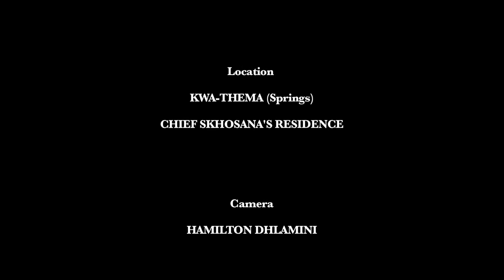AMANDEBELE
A meaningful and lucrative bite of AmaNdebele nation's history with Chief Skhosana.

Director: HAMILTON DHLAMINI